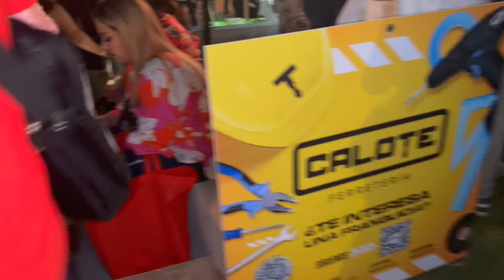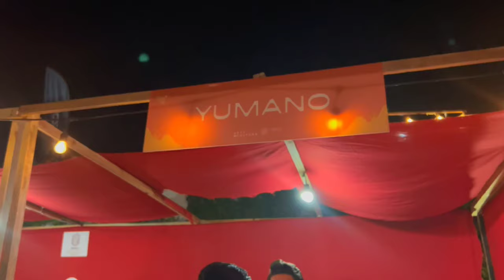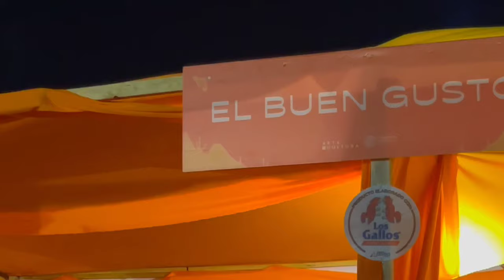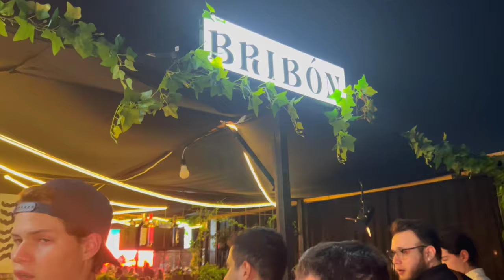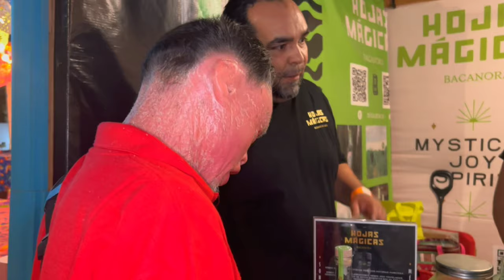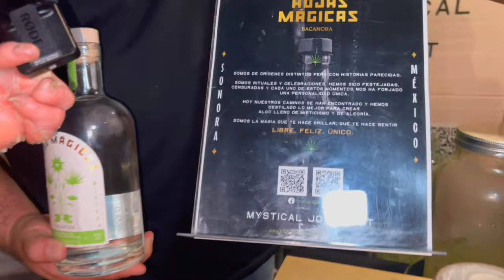Festival Del Chef SONORA 2023 ¿Que Comí? | Hermosillo Sonora.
Amigos en esta ocasión, fui al Festival Del Chef 2023, una Activación que ya lleva 9 ediciones aquí en Hermosillo Sonora, pero esta fue mi 1ra vez la verdad me sorprendió bastante la magnitud del evento, estuvo enorme, demasiados exponentes y asistentes ni se diga, es otra de las grandes fiestas del pueblo, Muchas Gracias a Calote Ferreterías por invitarnos, definitivamente el próximo año allá nos vemos.